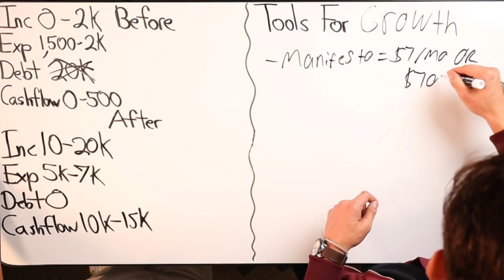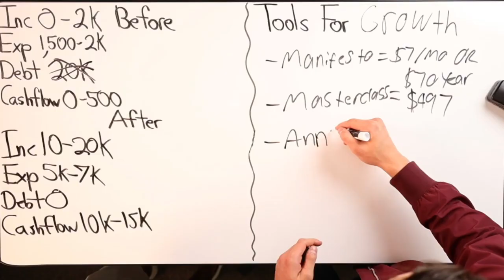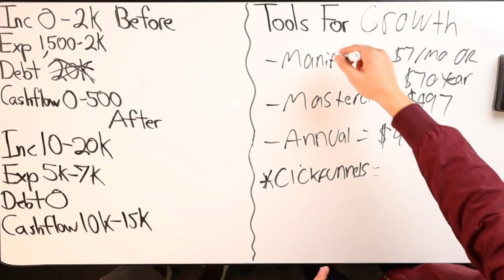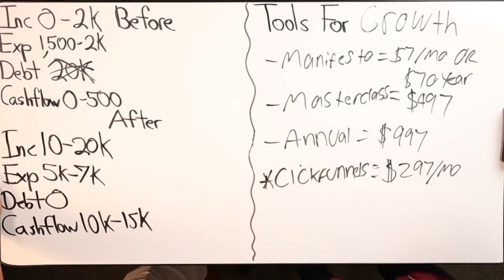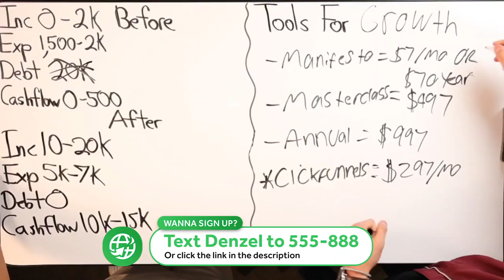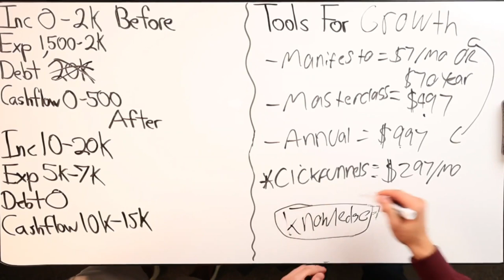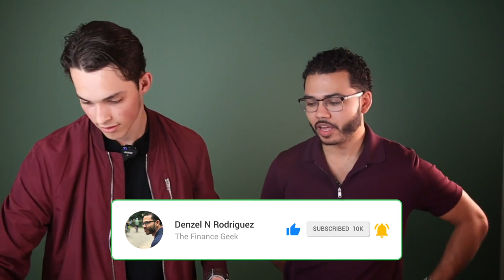Scale Your Business With These Tools!